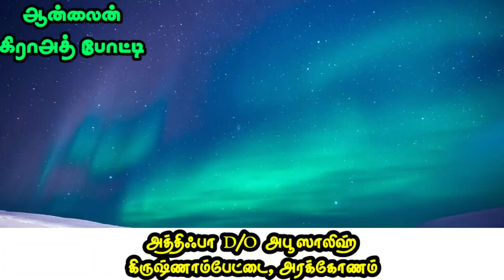தமிழகம்_தழுவிய ஆன்லைன்_கிராஅத்_போட்டி Surah_AL_NABA ABU_SALIH CF.N : 074